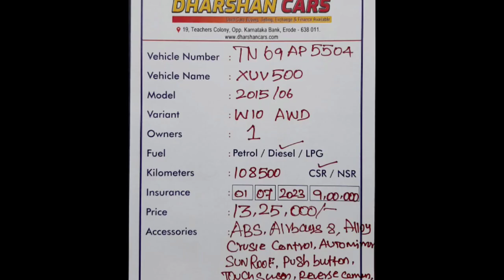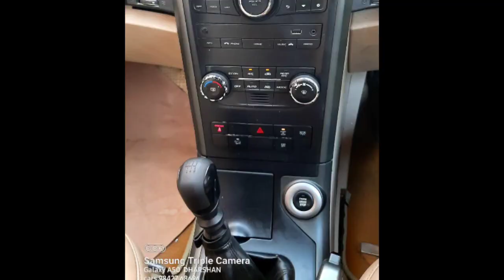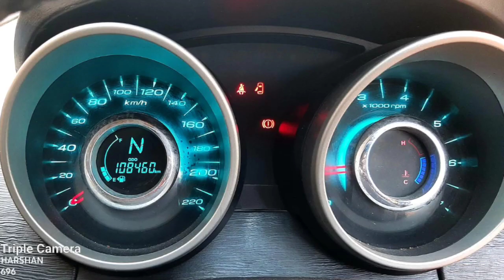Mahindra XUV 500 Used Car Sales, In Tamil Nadu India, Bala Car Sales, Buying Online Services,